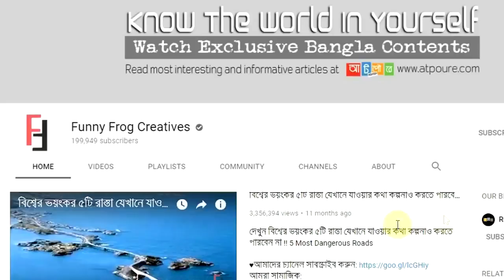অদ্ভুতভাবে হিমায়িত হয়ে যাওয়া প্রাণীরা !! Amazing Frozen Animals Found In Ice